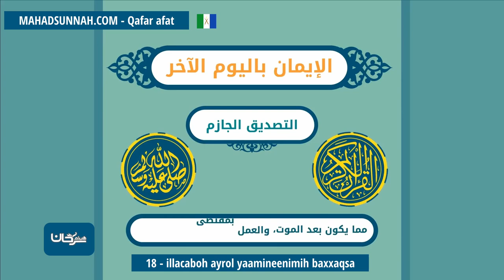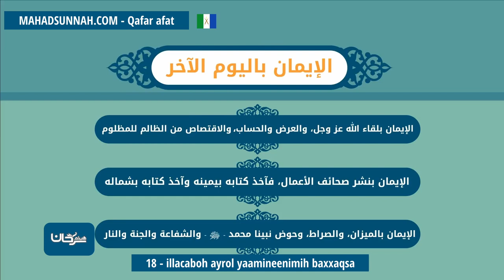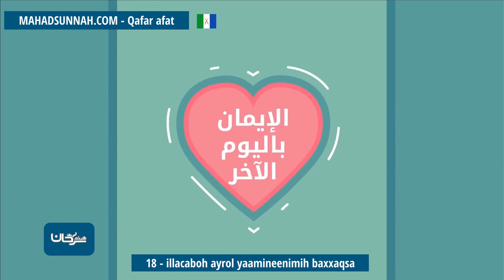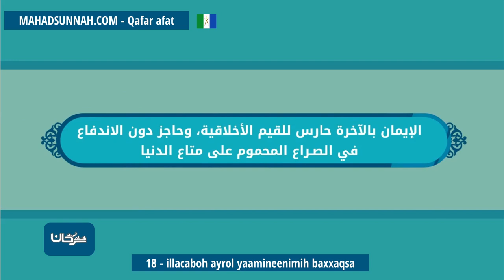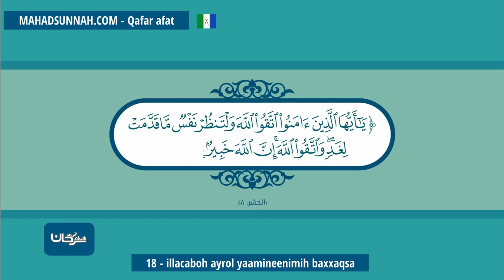18 Illacaboh Ayrol Yaamineenimih Baxxaqsa الإيمان باليوم الاخر